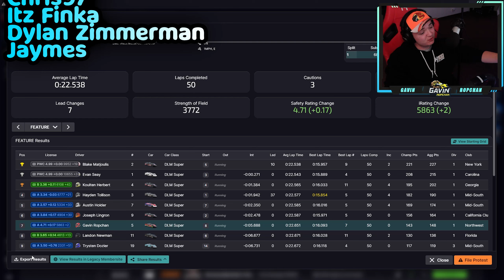WoO Super Dirt Late Model - Lincoln Speedway - iRacing Dirt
Please READ The Description! A lot of info in here!

If you use Amazon and want to support me, bookmark this any purchases made with that link directly help me at no extra cost to you. Thank you very much.

My Setup Links:
Keyboard & Mouse
VR Headset
PC Case
PC Specs:
AMD Ryzen 7 3800x
32GB Ram
3080TI - Nothin'
2TB HD
1.25TB SSD
0:00 - Intro
0:34 - Qualifying
2:06 - Heat 1 (watch)
4:47 - Heat 2 (race)
7:45 - Main Event
22:34 - Checkered Flag
23:00 - Wrecks
25:56 - Results

Gavin Ropchan, Gavin Sim Racing, Ropchan Sim Racing, Ropchan Racing, Ropchan